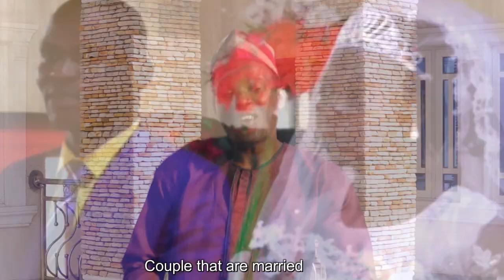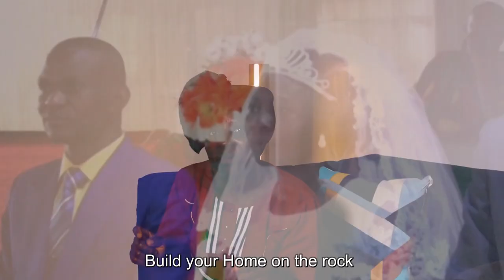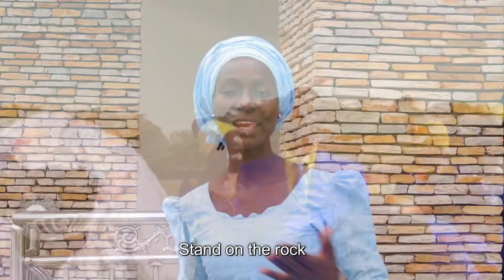ILE ALAYO - Latest Gospel songs - by Bro Sunday Akande New Christian music 2022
Stay blessed with this latest gospel music videos : ILE ALAYO - african gospel music 2022